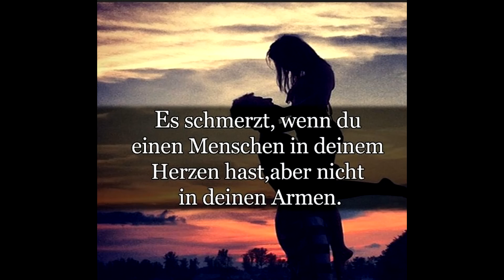Sehnsucht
Swiss MC Rebu